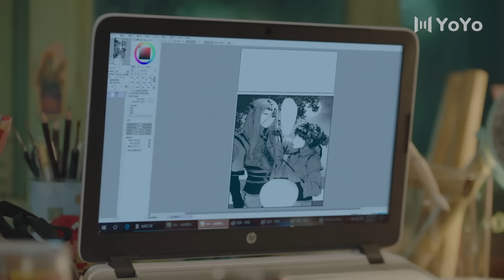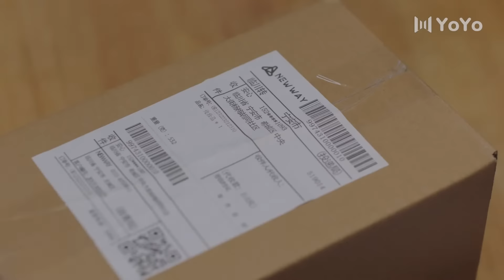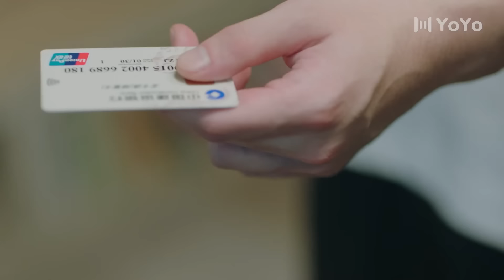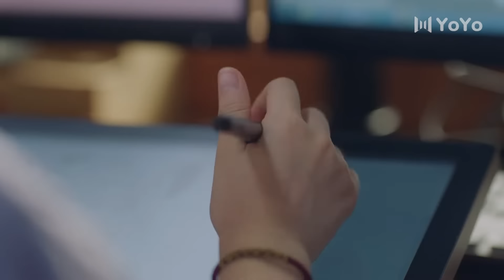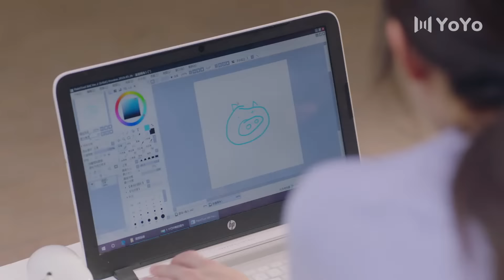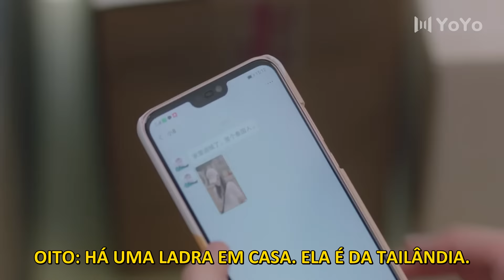【Legendado PT-BR】Amor por Acidente 04 | Please Feel at Ease Mr. Ling | 一不小心捡到爱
🔥Sinopse:
A entregadora Gu Anxin acidentalmente atropela o herdeiro e presidente de uma corporação Ling Yue, e ele requere que ela se responsabilize, então ela não tem escolha além de levá-lo para se recuperar na casa dela.
Assim começa a história de amor entre duas pessoas com personalidades e identidades diferentes.

💕Elenco:
Gu Anxin
Ling Yue